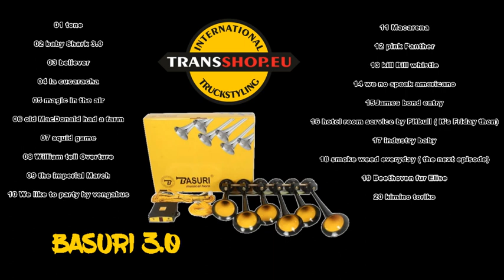BASURI 3.0 BABY SHARK 20 MELODIES AIR HORN TRUCK HORN MUSICAL AIR HORN TRANSSHOP.EU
Truck air horn with 20 different melodies!

Sounds:

01 tone
02 baby Shark 3.0
03 believer
04 la cucaracha
05 magic in the air
06 old MacDonald had a farm
07 squid game
08 William tell Overture
09 the imperial March
10 We like to party by vengabus
11 Macarena
12 pink Panther
13 kill Bill whistle
14 we no speak americano
15 James bond entry
16 hotel room service by Pitbull (it's Friday then)
17 industry baby
18 smoke weed everyday (the next episode)
19 Beethoven fur Elise
20 kimino toriko